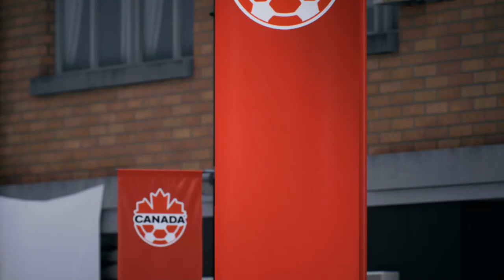COPA AMERICA 2024 - Canada vs Argentina - Group A - FC24